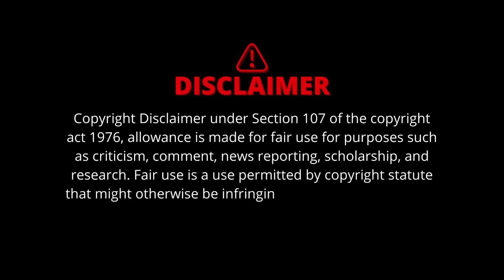சொந்த செலவில் சூனியம்! சட்டசபையில் வசமாக சிக்கிய எடப்பாடி! - Tharasu Shyam Interview